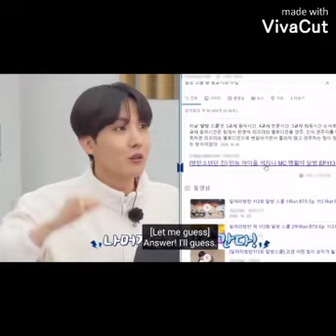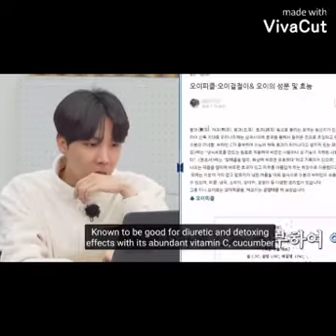When BTS Jhope make you smile...